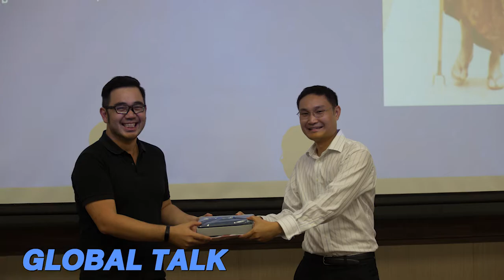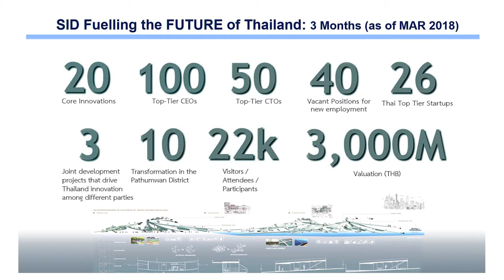Opening Siam Innovation District